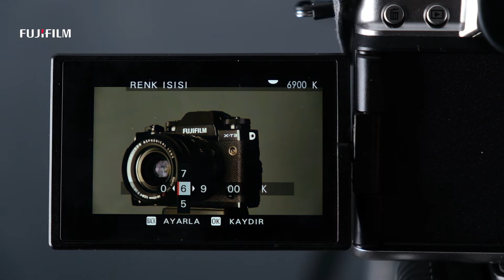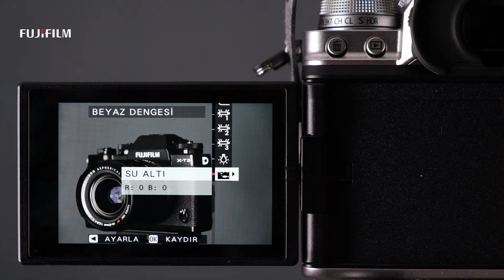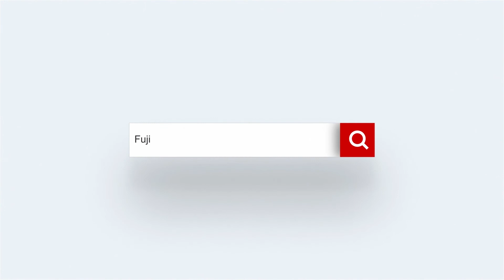Beyaz Ayarı Nedir? Beyaz Ayarı Nasıl Yapılır? - Can İğci & Ümit Erdem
Fujifilm Antalya Showroom'dan Can İğci ve Ümit Erdem bu hafta bizler için beyaz ayarının önemini anlatıyorlar. Beyaz ayarı nedir? Nasıl yapılır? Özellikle yeni başlayan video ve fotoğrafçılar için oldukça yararlı :)